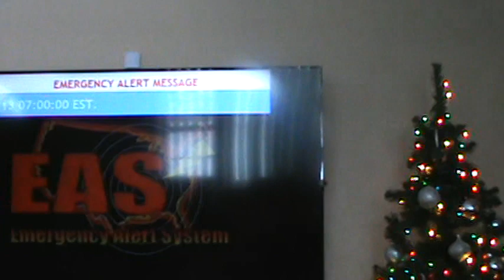H&M#26392 BZW II